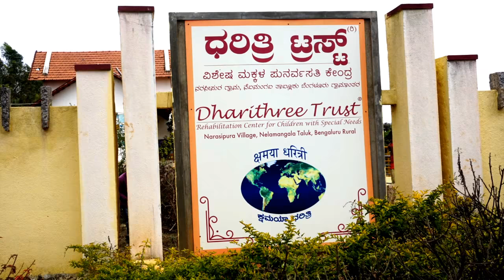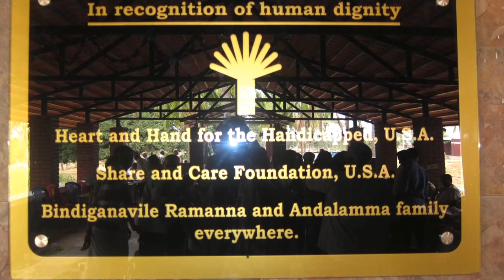Dharithree-Rathasaptami 2018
This video is about Dharithree-Rathasaptami 2018